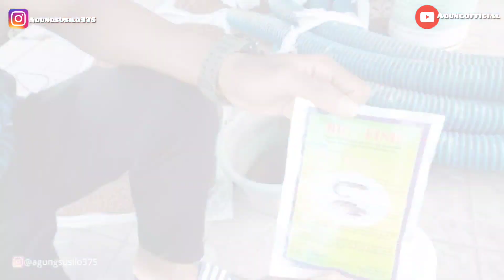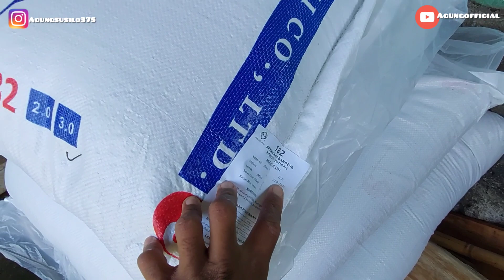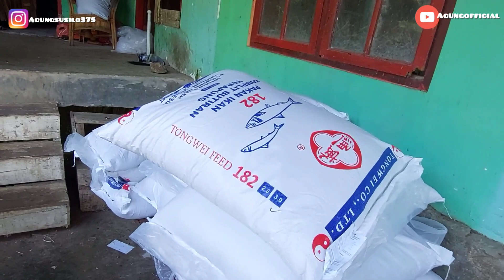MANTAP, PANEN RAYA IKAN NILA BESAR PAS MOMENT 100K SUBSCRIBER